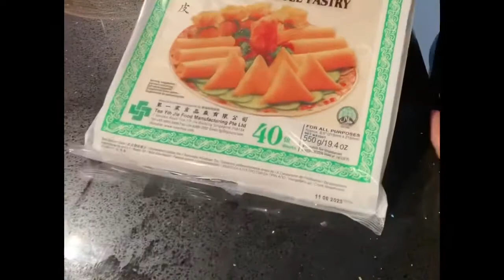Amar Friend a recipe Spring Rolls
Delicious prawn and vegetable spring rolls. From my Bengali kitchen